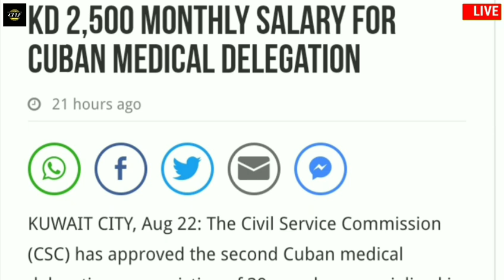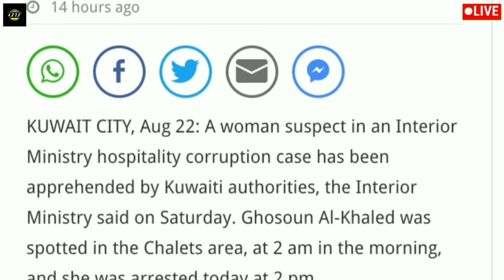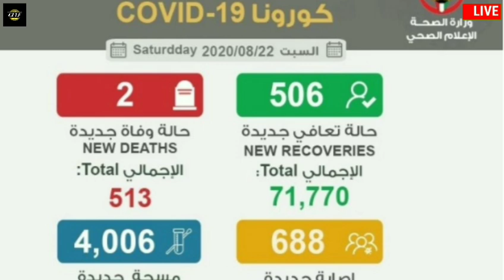🔴Kuwait News Headlines Today Breaking News || Kuwait Big Breaking News